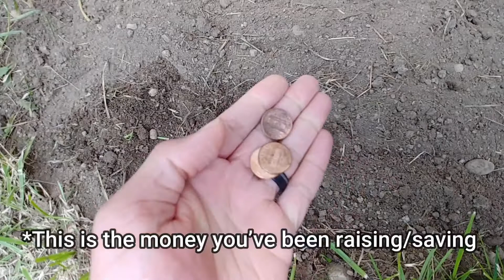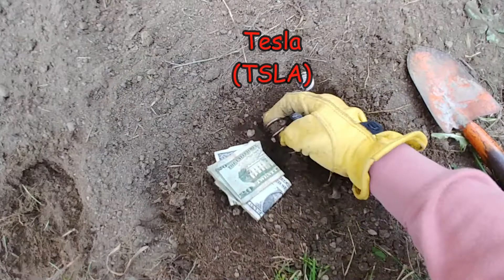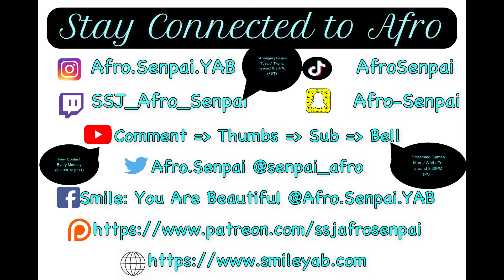Stocks Be Like...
I want everyone comfortable with and knowledgeable about investing. In this episode, I’m showing you how farming/gardening/planting seeds is akin to investing in the stock market. You are going to learn about investing in the stock market, short term vs. long term capital gains tax, and realized vs. unrealized gains.

-Afro Senpai

Facebook: Smile: You Are Beautiful @Afro.Senpai.YAB

Wearables: COMING SOON!!!

EDUCATION (books that have opened my eyes and increased my earnings):
Trust Me I’m Not Rich...Yet: Building an Empire From Nothing (Paperback)

Trust Me I’m Not Rich...Yet: Building an Empire From Nothing (eBook)

Crush It and Crushing It by Gary Vaynerchuk